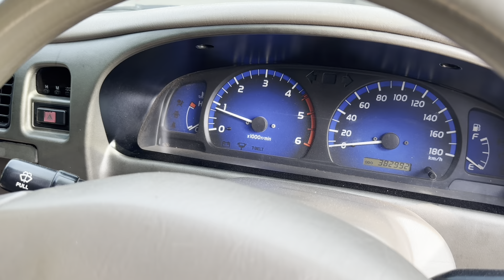ขายถูกโตโยต้าไทเกอร์ 120,000 บาท โตโยต้าวีโก้แชมป์ นิพนธ์ออโต้คาร์098-5984026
รถมือสองราคาถูก
โตโยต้าไทเกอร์ 120,000 บาทเงินสด
เงินดาวน์ 130,000 บาท
โตโยต้าวีโก้แชมป์ 2.5 ราคา 239,000 บาทต่อรองได้เล่มพร้อมโอน